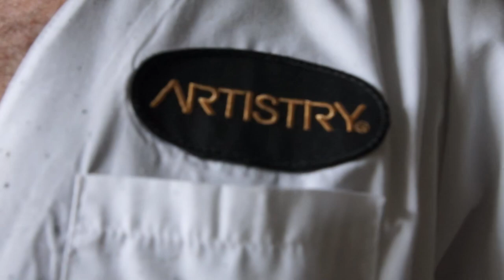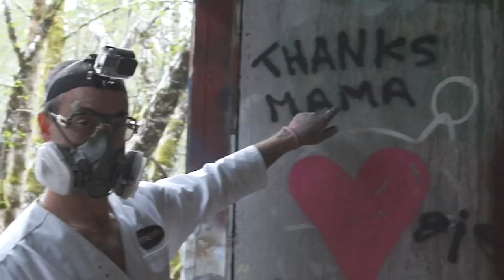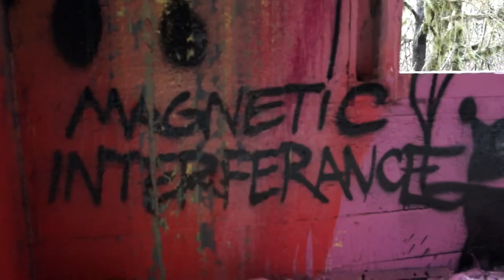Skuzzabot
The story of Skuzzabot.  Video by @joseph_bronson